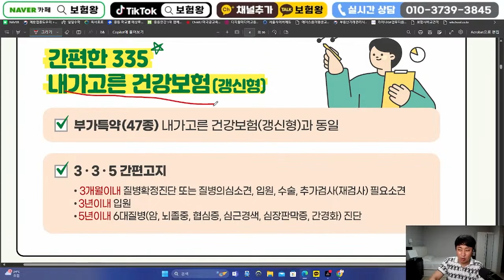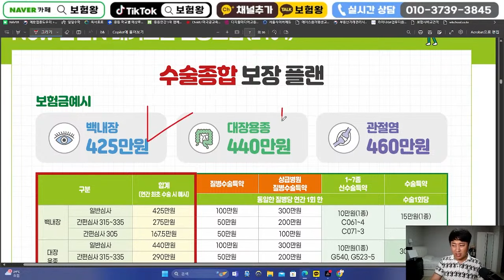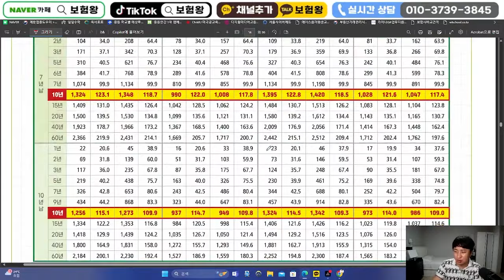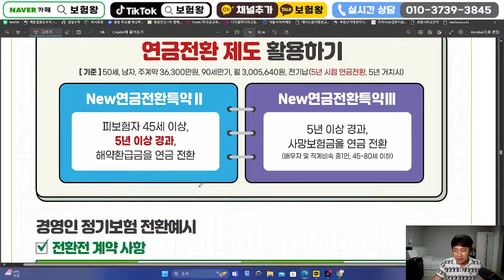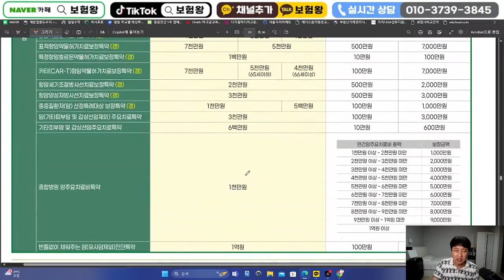7월 DB생명 신상품이슈사항!! (가성비암.저렴한 재가급여)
안녕하세요~~

DB생명 신상품이슈사항 올려드립니다

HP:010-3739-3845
카톡친구추가:r2an
카톡플러스친구:보험왕검색